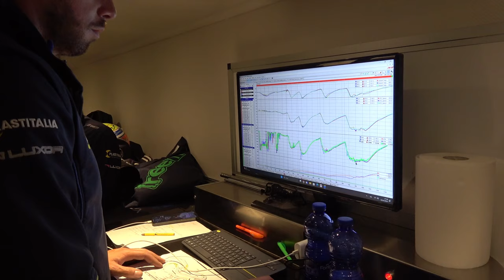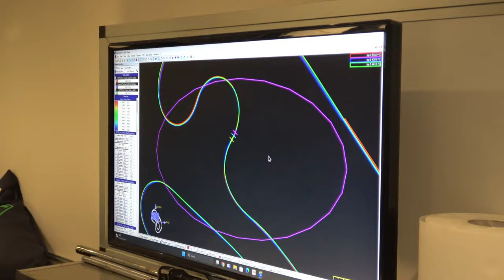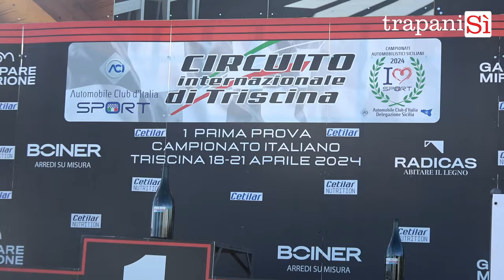Campionato Italiano ACI Karting | Le prove del venerdì a Triscina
Si è svolto a Triscina il primo round del Campionato Italiano ACI Karting 2024. Tante interviste in giro per il paddock al venerdì di prove